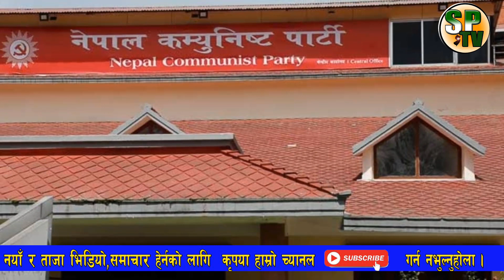प्रचण्डको निर्देशनमा यी मन्त्री हटाइदै,यी नेताको भाग्य चम्कियो | today breaking news | nekapa latest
Saharapati tv News
•  Nepali Samachar Live News
•  Nepali Live News Toady
•  Aajako News Live
•  Aajako News Nepal
• Aajako Tattato Khabar
•  Toady Live News In Nepali
 • Nepali Live Taja Khabar 2020
 • Today Live Samachar 2067
 •  नेपाली ताजा खबर आजको
 •  Nepal update